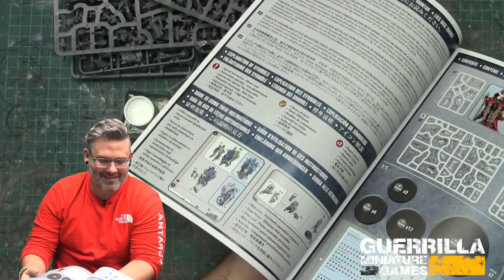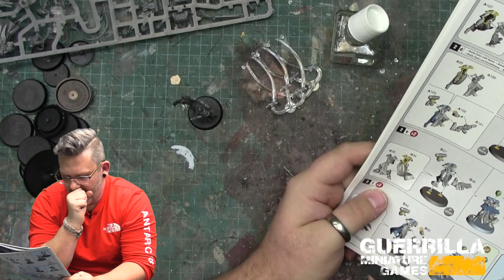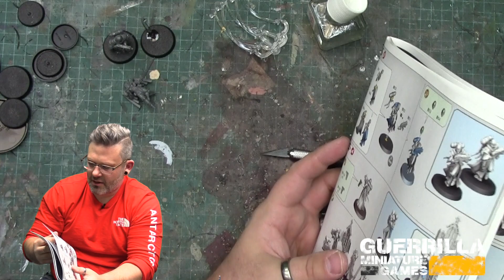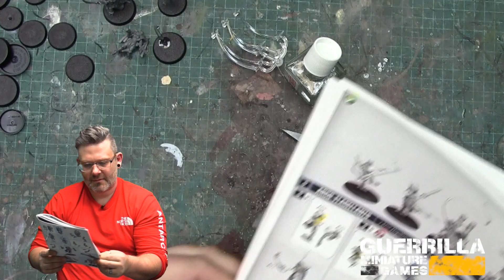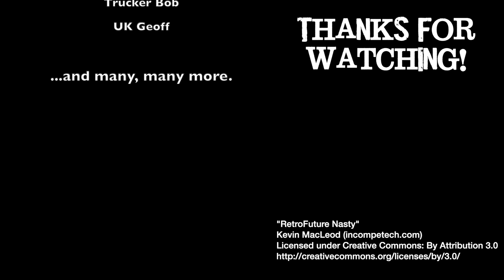Let's Make! - The Sisters of Battle Army Box by Games Workshop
The new single-pose Battle Sisters army box is 25 heretic-burning faithful of the Emperor. Let's check out how they build up!